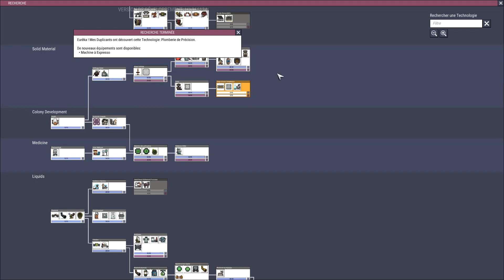Presse Alternative ! [FR] Oxygen Not Included : Rime #31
On lance pour la première fois le jeu en version RELEASE ! Et c'est partie pour une nouvelle colonie  dans le froid !

[ JEU ]

🗝️ La clé du jeu m'a été fournie très gentiment par K2B !

[ VIDÉO ]

🎤 Auteur : Slan

[ COMMUNAUTÉ ]

❤️ Un grand merci à tous mes soutiens, abonnés, et participants. A tout de suite pour la suite !